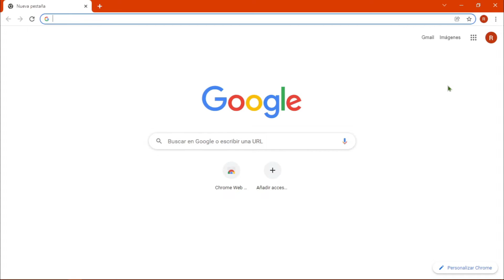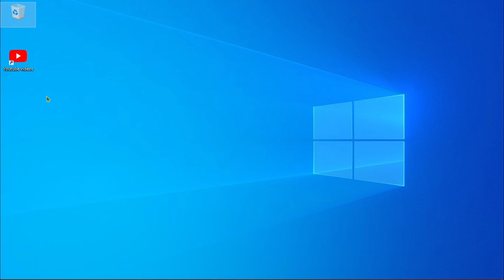Como Crear Accesos Directos de Páginas Web con Google Chrome en Windows 10 y 11 / 2022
Tutorial paso a paso para crear accesos directos de Páginas Web en el Escritorio con Google Chrome en Windows 10